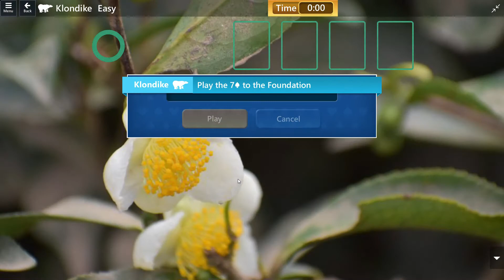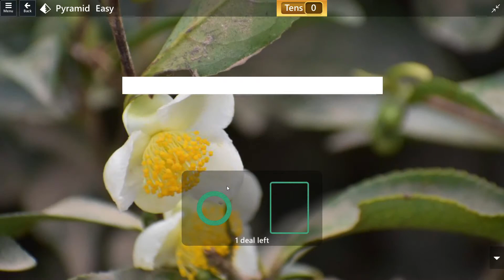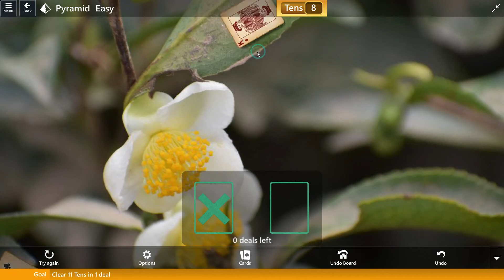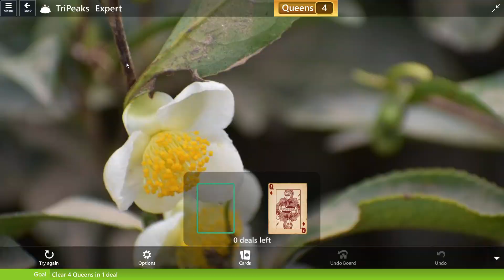Microsoft Solitaire Daily Challenges March 28, 2020 Complete Solutions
Solitaire is a fun and challenging classic card game that anyone can enjoy. With Solitaire Daily Challenges, you can play Solitaire with challenging levels everyday.